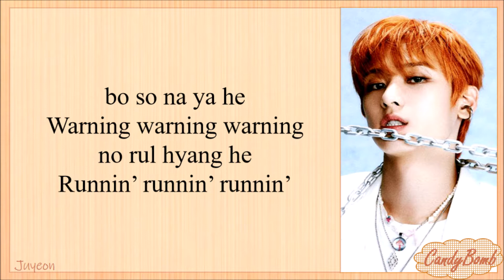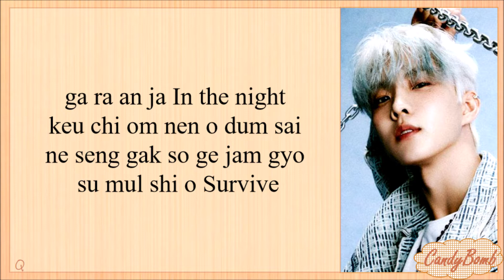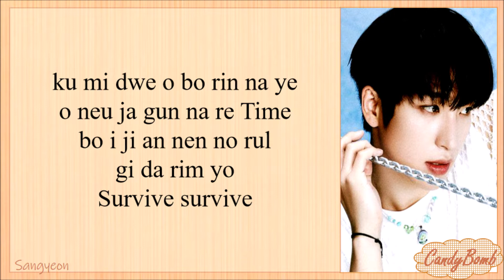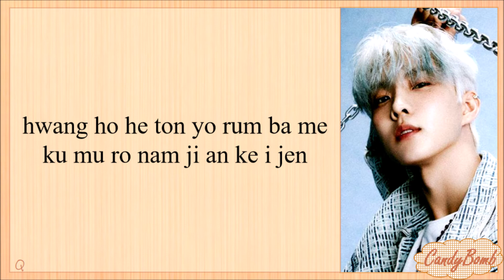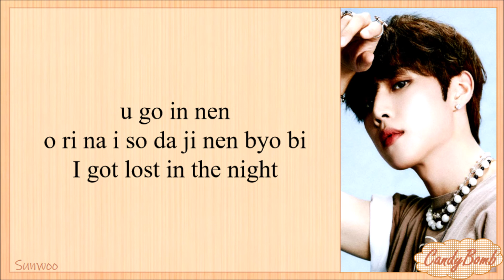THE BOYZ ' SURVIVE THE NIGVHT' EASY LYRICS